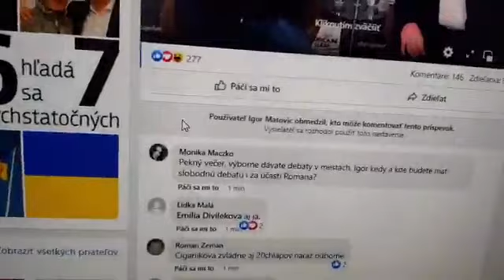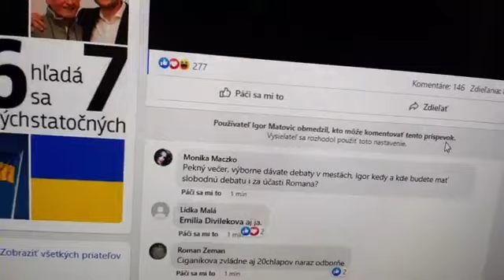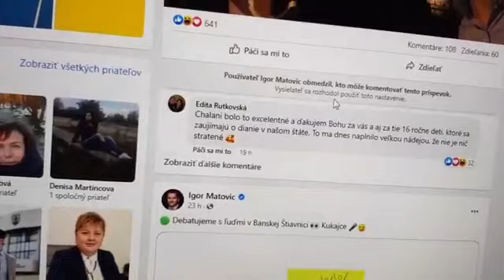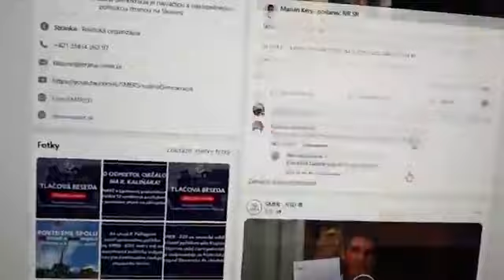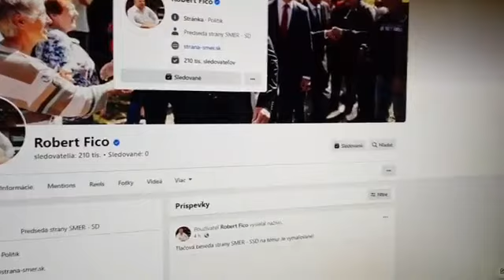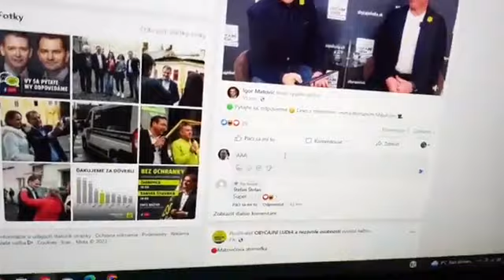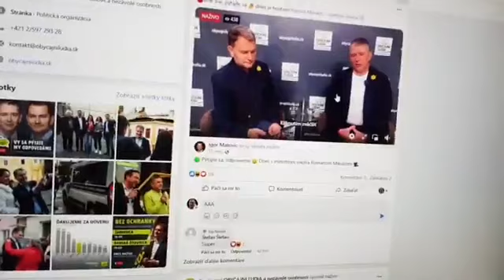TERAZ prave NAZIVO komentovat nemozem????Igor Matovic na svojich diskusiach po Slovensku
TERAZ prave NAZIVO komentovat nemozem?
Igor Matovic na svojich diskusiach po Slovensku aj so Siposom tvrdi, ze kazdy moze komentovat a opytat sa otazku!!!
Igor ma zivi vstup a ja mu nemozem dat otazku.
Kvoli comu som ZABLOKOVANY!!! Lepsie povedane ktory IT-ckar (asistent ma zablokoval) a Igor o tom nevie🤔🤔🤔